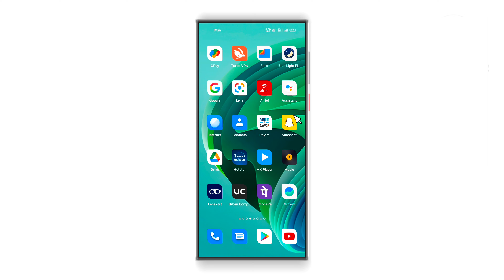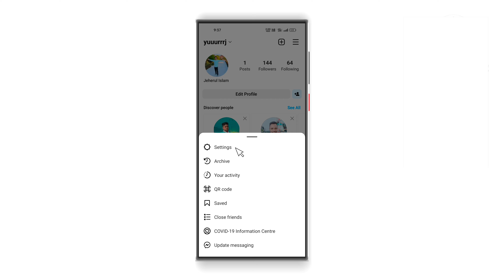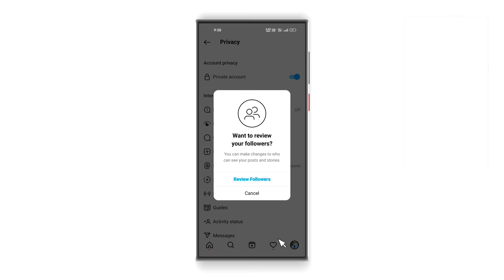Instagram account ko private kaise kare | Instagram profile Lock kaise kare |insta private account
Instagram account ko private kaise kare | Instagram profile Lock kaise kare |how to  lock Instagram profile